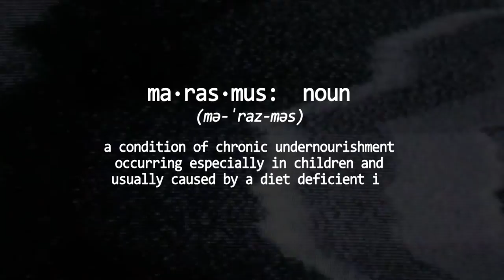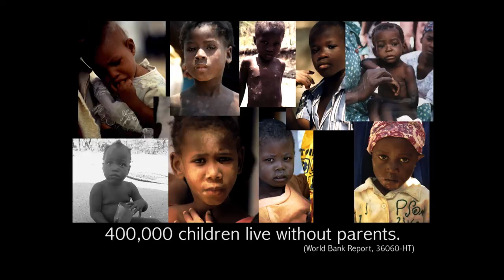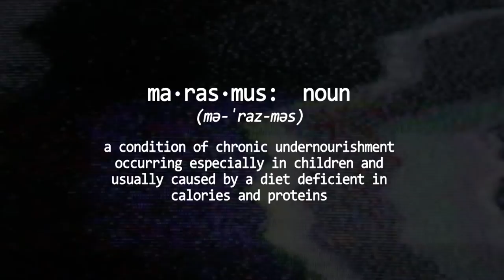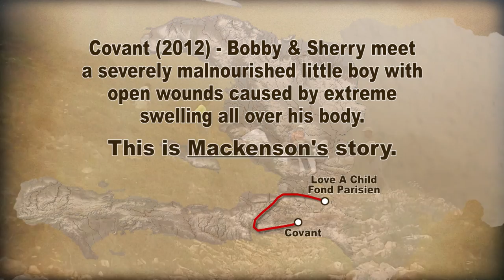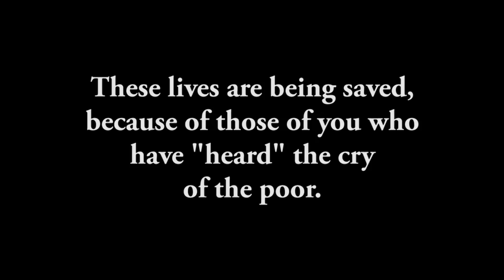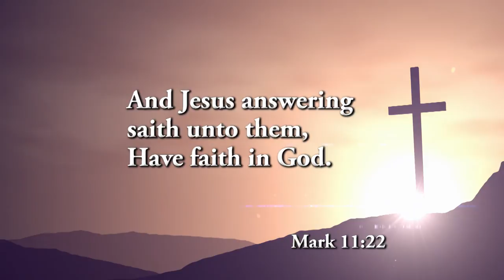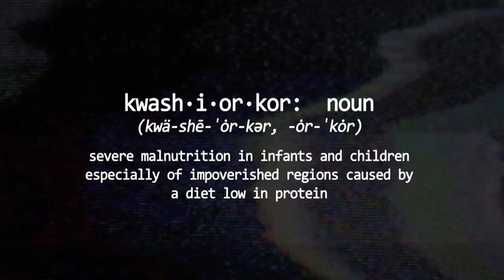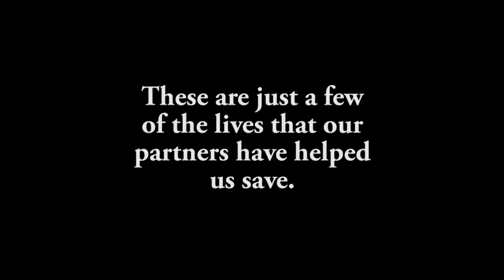Feed The Children 2015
In Haiti, Christian missionaries of Love A Child ministry, Bobby and Sherry Burnette, tell four amazing success stories about children that our sponsors have saved through the love of Jesus and Child Sponsorship. to help us continue to feed and bring hope to starving children today.

Nelson, Miliana, Jackson, and Mackenson have all been rescued and are now cared for at our Children’s Home thanks to your donations. They have a second chance in life because of your generosity.

When we discovered Nelson, he was starving to death in the village of Letant, Haiti. Miliana was discovered walking through the bushes outside of LaRat, Haiti, with a debilitating skin disease and infection. After a Mobile Medical Clinic in a very poor village, we brought Jackson down from the mountains because he was suffering from a deadly case of kwashiorkor malnutrition. And Mackenson also was suffering from an extreme case of kwashiorkor malnutrition that was bloating his skin to the point of splitting.

All four children have been saved by the grace of God and your generous and selfless donations. But there are so many other Haitian children in poverty that need your love.

These feeding programs are nourishing starving children and bringing hope to those who have nothing.
Thank you for your prayers, love, and support. Love is something you do!